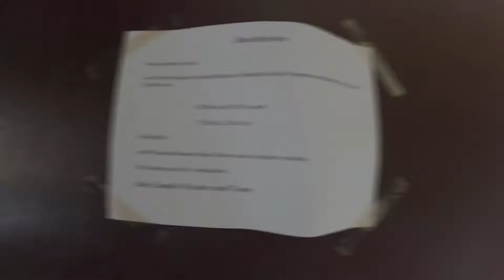DAS WIRD UNS ZU PRIVAT -ABBRUCH ❗️